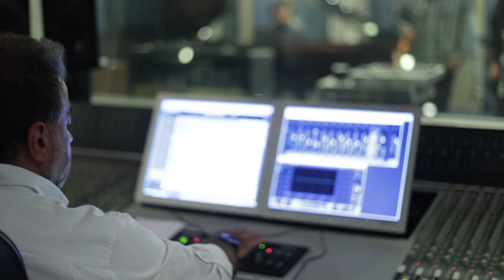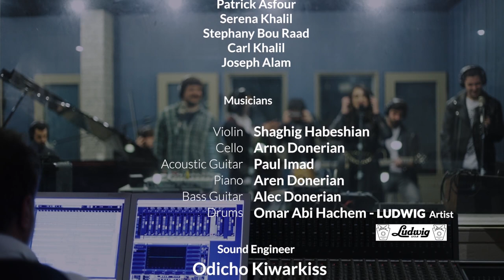Kenna Netlaka ( A Tribute to Elias Al Rahbani) كنا نتلاقى من عشية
Omar Abi Hachem & Aren Donerian
present
"Kenna Netlaka"
as a tribute to Mr. Elias Al Rahbani.
 (كنا نتلاقى من عشية )
● كلمات: الأخوين الرحباني
● ألحان: الأخوين الرحباني
● تاريخ: 1975

Producers: Omar Abi Hachem & Aren Donerian
Singers:
Maya Asmar, Josiane Deghel, Patrick Asfour,
Serena Khalil, Stephany Bou Raad, Carl Khalil, Joseph Alam
Musicians:
Shaghig Habeshian, Arno Donerian, Paul Imad,
Aren Donerian, Alec Donerian,
Omar Abi Hachem
Sound Engineer: Odicho Kiwarkiss
Director of Photography: Imad Chaaban
Edited by: I.M.C.
Production: Steve Berzghal
Recorded & Filmed at: Elias Rahbani Studios
Special Thanks to:
Ludwig Drums, Homsi Music, and MTV Lebanon